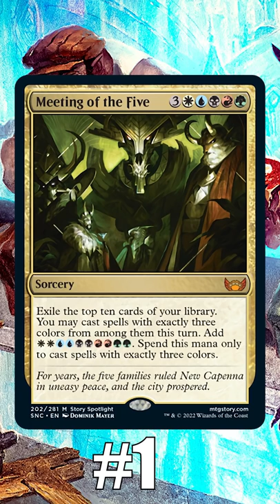The Worst Rares from Streets of New Capenna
No every rare can be a winner...